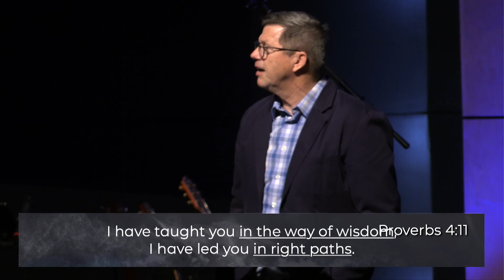The Clear Gospel